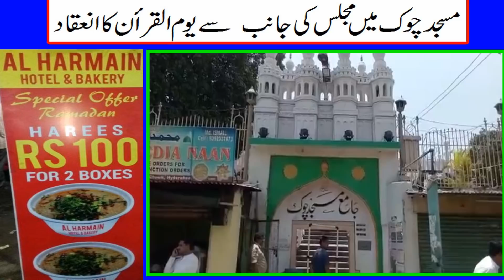MIM Observed Youm - ul quran in Masjid- E Chowk Hyderabad